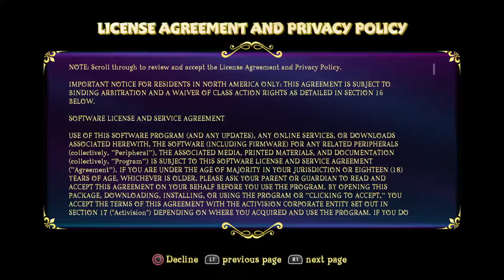Spyro Reignited Trilogy walkthrough part 1 lets play spyro the dragon (ps4 pro) gameplay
Just a quick video on my opening and playthrough for people to check out who interested in this game.